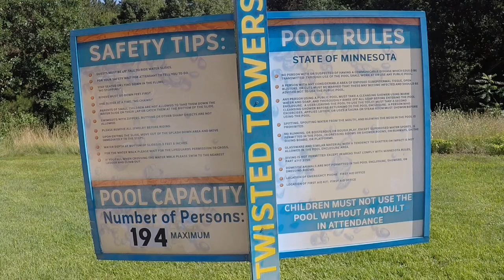Bunker Beach Waterpark - Red Twisted Towers Body Slide [NEW 2019] Short Fast Ride Onride POV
This waterslide  looks exactly like the Jim Lupient Waterpark, but I could not film at the Jim Lupient because the manager said “No filming” in June 2018 for the first summer waterparks to film the GoPro with the head strap.

Este tobogán de agua se ve exactamente como el parque acuático Jim Lupient, pero no pude filmar en Jim Lupient porque el gerente dijo "No filmar" en junio de 2018 para los primeros parques acuáticos de verano para filmar la GoPro con la correa para la cabeza.

Ta zjeżdżalnia wygląda dokładnie jak park wodny Jima Lupienta, ale nie mogłem filmować w Jim Lupient, ponieważ kierownik powiedział „Bez filmowania” w czerwcu 2018 r. Dla pierwszych letnich parków wodnych, aby sfilmować GoPro za pomocą paska na głowę.

Diese Wasserrutsche sieht genauso aus wie der Jim Lupient Waterpark, aber ich konnte nicht im Jim Lupient filmen, da der Manager im Juni 2018 für die ersten Sommer-Wasserparks, in denen die GoPro mit dem Kopfband gefilmt wurde, „No filming“ sagte.

Tato tobogán vypadá přesně jako aquapark Jim Lupient, ale nemohl jsem na Jim Lupientovi natáčet, protože manažer řekl v červnu 2018 „Žádné natáčení“ pro první letní vodní parky, které natáčejí GoPro s popruhem na hlavu.

This was filmed Thursday afternoon.